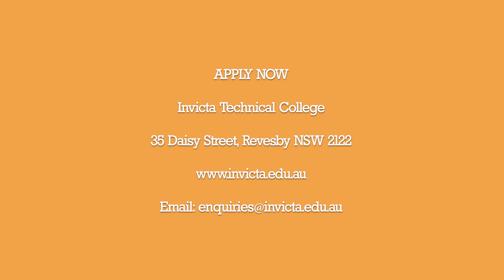Invicta College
Social Media Grab